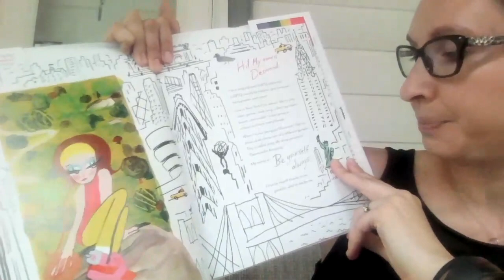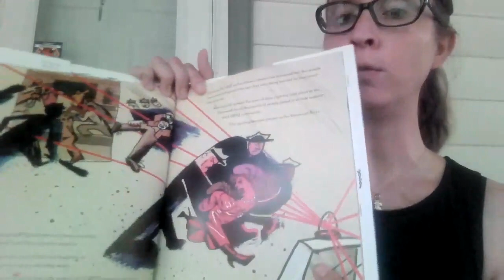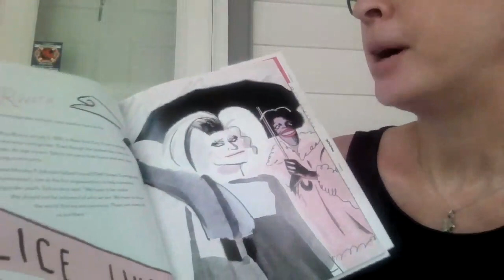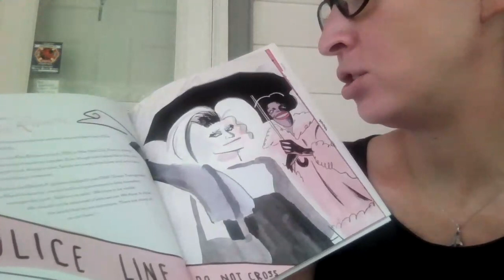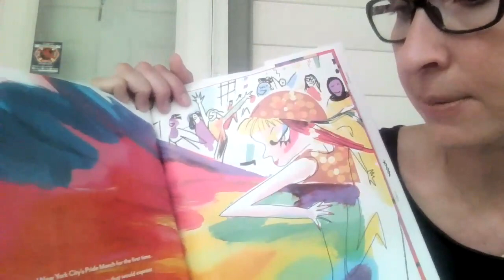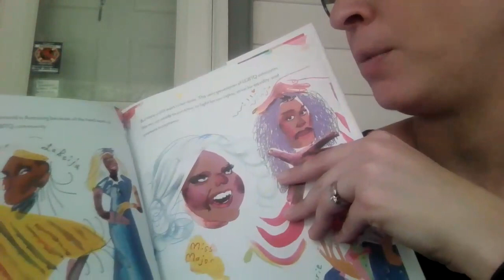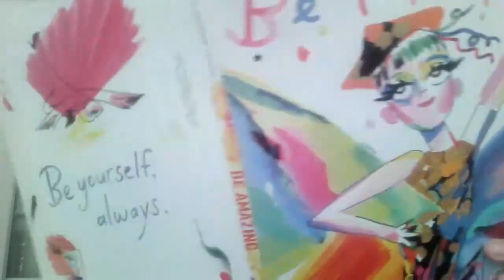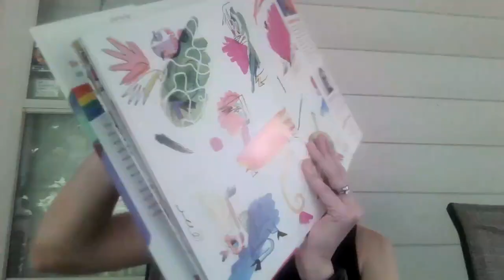Chelsea's Story - July - Joy - Week 5